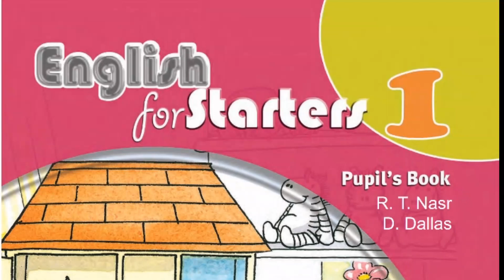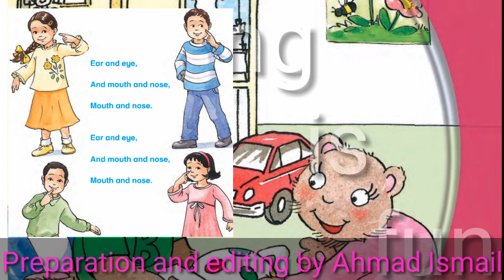1st grade unit 8